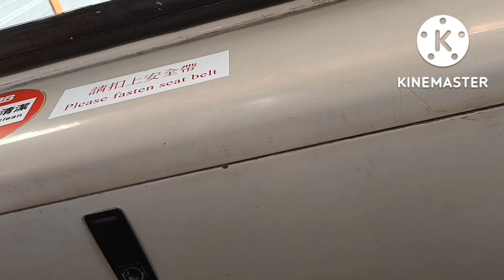LET'S GO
Castle Peak Road - Ting Kau

Road in Hong Kong,

Castle Peak Road is the longest road in Hong Kong. Completed in 1920, it runs in the approximate shape of an arc of a semi-circle. It runs West from Tai Po Road in Sham Shui Po, New Kowloon, to Tuen Mun, then north to Yuen Long then east to Sheung Shui, in the very north of the New Territories